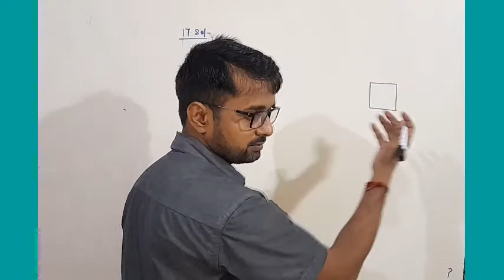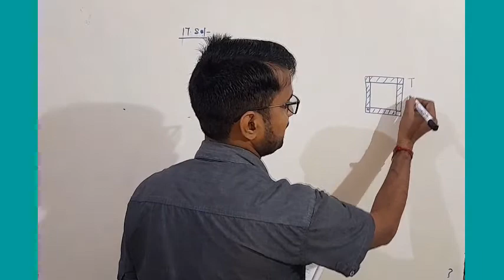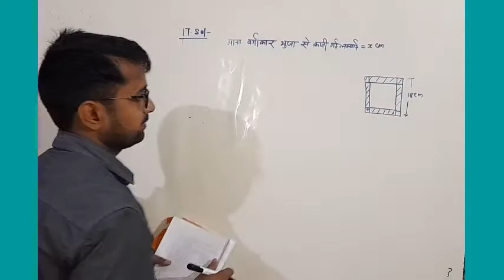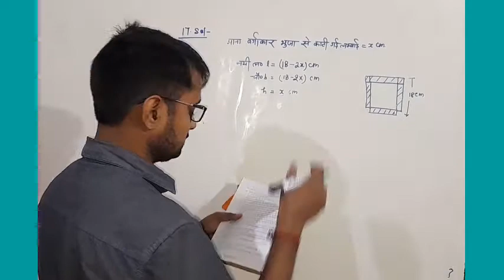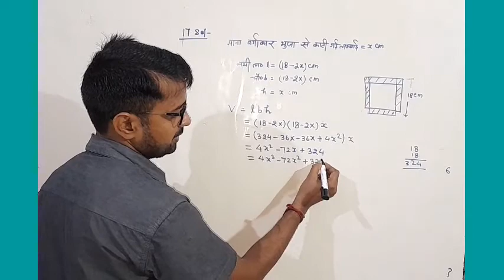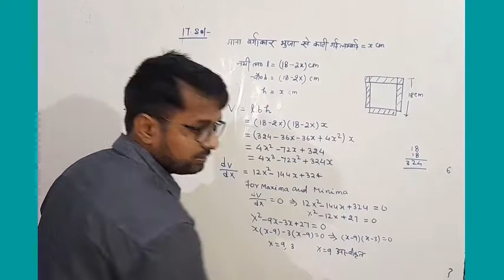Ncert math/ Class12/Exe. 6.5/Q17/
lakshya Coaching center
ncert math solution
link for 6.2 Q15, 18, 19
exe 6.2
introduction